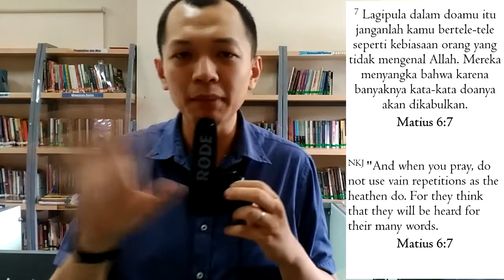Apakah Doa Harus Tutup Mata?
Video kali ini mengajak untuk setiap kita belajar tentang hal berdoa. Dimulai dengan sebuah pertanyaan, apakah doa harus tutup mata? Kenapa sekarang rata-rata orang berdoa tutup mata? Apakah salah ketika doa tidak tutup mata? Bagaimana awal mula doa harus tutup mata? Temukan jawabannya dalam video ini.

Terima kasih

Be Positive
Do something good

Video kali ini membahas tentang apakah benar Yesus bukan Tuhan, hanya karena Ia tidak pernah menyatakan secara literal di dalam Alkitab? Berikut ini bukti-bukti klaim bahwa Yesus adalah Tuhan. Silahkan saksikan videonya.

Terima kasih

Be Positive
Do something good